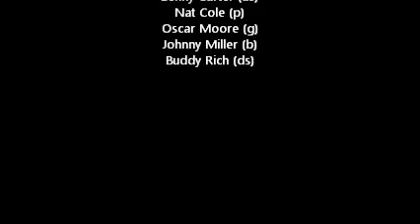Yardbird In Lotus Land : Medley -Cherokee- Charlie Parker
Yardbird In Lotus Land
Medley (Tea For Two / Body And Soul / Cherokee)
Los Angeles, CA, April, 1946
Spotlite(ENG)SPJ123

"Tea for Two" - Willie Smith (as) 1:24
"Body & Soul" - Benny Carter (as) 4:11
"Cherokee" - Charlie Parker (as) 6:46

Charlie Parker (as)
Willie Smith (as)
Benny Carter (as)
Nat Cole (p)
Oscar Moore (g)
Johnny Miller (b)
Buddy Rich (ds)